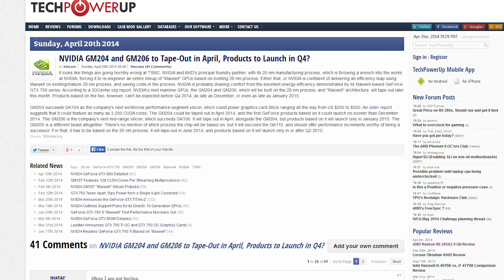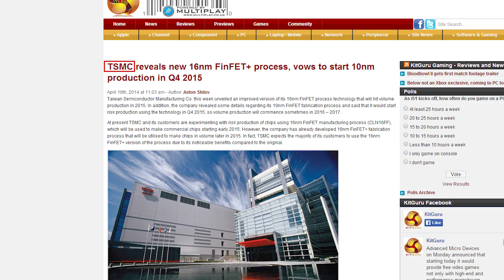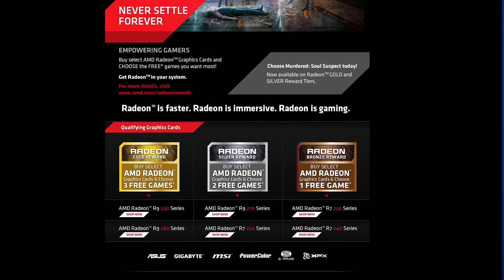Steam Scammers, Nvidia's GTX 800 line delayed - Netlinked Daily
Manufacturing problems at the Taiwan Semiconductor Manufacturing Company (TSMC) have led to a delay of Nvidia's Maxwell GPUs as Nvidia re-engineers them for a 28nm process; AMD will also use 28nm for all their 2014 chips; Hackers are tricking Steam users into allowing them access to their accounts; AMD updates its Never Settle promotion to include current cards and games.